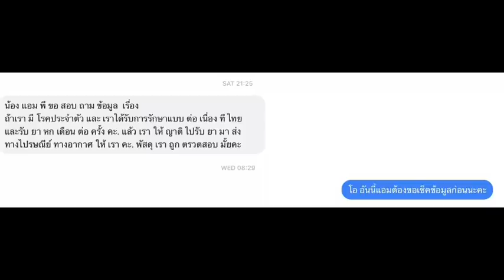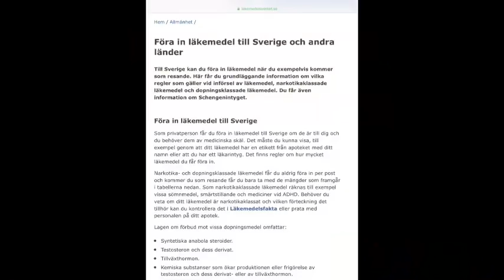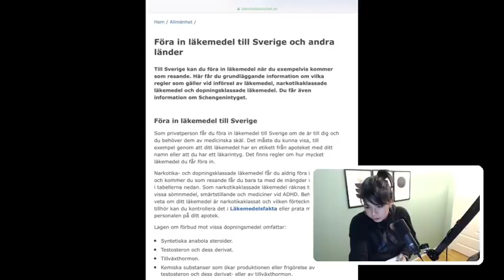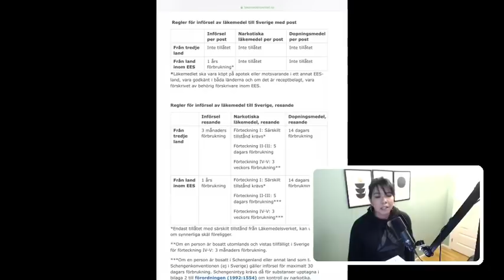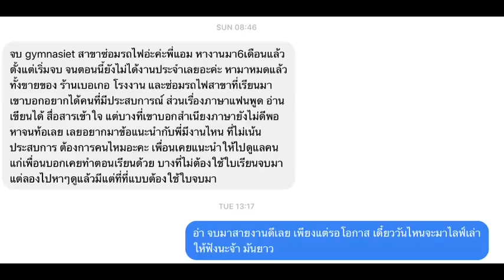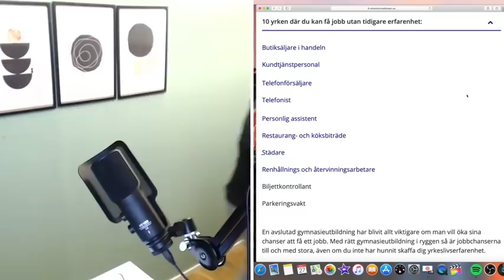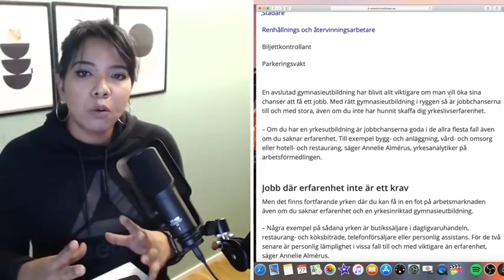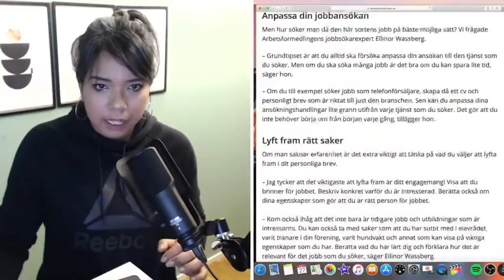การส่งยารักษาโรคและ 10 งานที่ไม่จำเป็นต้องมีประสบการณ์ก็ทำได้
Q&A Swedish4thai